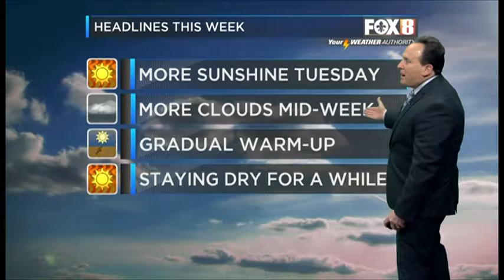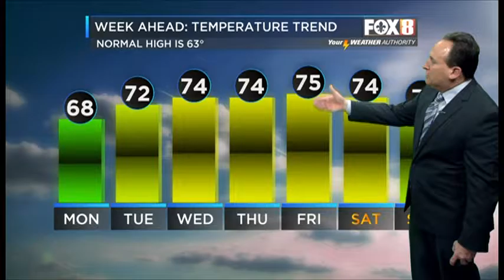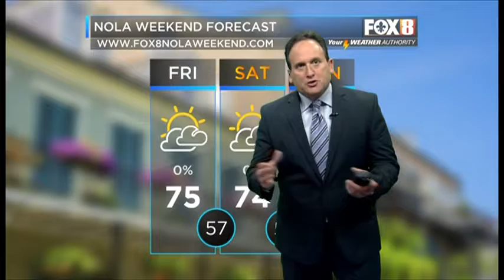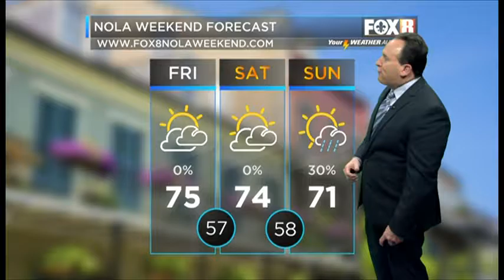Dr. Craig Walker- Medicare Statistics & Cardiovascular Outcomes- Part 2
Dr. Craig Walker, Founder, President and Medical Director of Cardiovascular Institute of the South speaks on the latest statistics and cardiovascular outcomes on HTV 10.